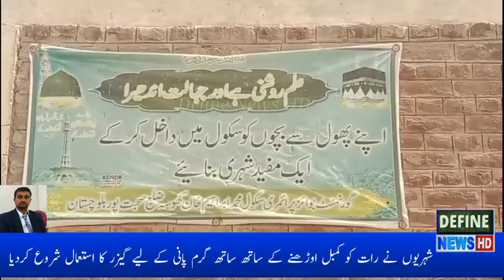Balochistan: Education system in Sahabatpur lacks facilities | Breaking News | Define News HD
Sahabatpur - Report by Atta Mohammad Khosa
School children and four walls
Padhe ga Sahabhpur to grow Sahabhpur slogan is well said that the education system in Balochistan is being made better and better, but unfortunately the education system is deteriorating in Sahabatpur district of Balochistan due to lack of facilities, teachers and children are in serious difficulties. Boys School Muhammad Ibrahim Khosa budget was released for the four walls but the contractor is not ready to build it. One year has passed. They are in a very bad condition that a tragedy can happen at any time. A small child can feel this way. Who should be responsible for it? God willing, a tragedy happens around 27 lakhs. And the silence of the officers is beyond understanding. Local civil society leaders have demanded the Chief Minister Balochistan, Secretary Education Balochistan and Deputy Commissioner Sahabpur to immediately pay attention to the four walls of the school and take action against the contractor who has not completed the work of the contractor. Otherwise, the children will be taken and protested in front of the Deputy Commissioner Officer